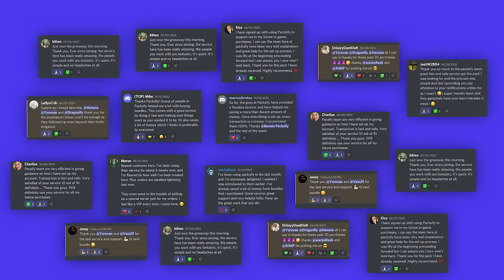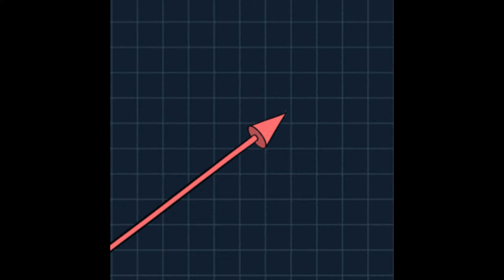MIA EVELYN OR LAN? WHAT SHOULD YOU DO?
In today's video, Generation 17 Rider Hero, Mia, Evelyn and Lan are what we want to talk about. As a low to mid spender, which one of them should you choose?